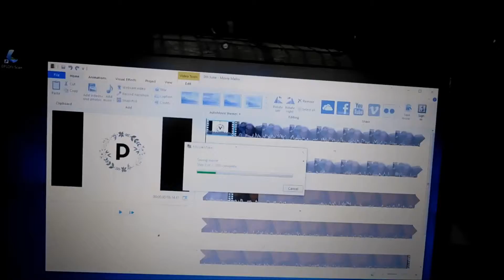Blogging & My Cat Is Wierd | Planet Vikki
Had a pretty productive day and got some blogging done. Although while blogging my cat, Poppy, was being really wierd while trying to photograph!

Snapchat planetvikki